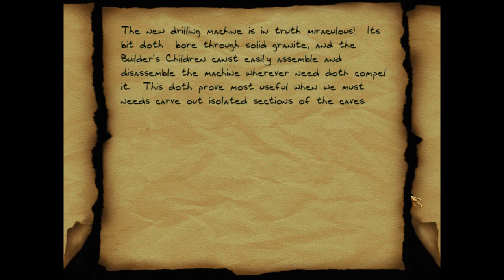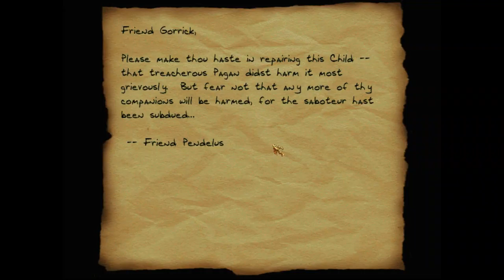Thief II: The Metal Age [12] Precious Cargo Pt. 1 // Subnautica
This mission is starting out interestingly enough.